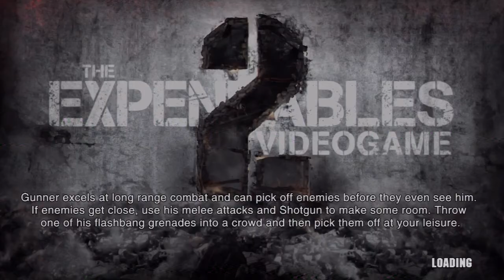The Expendables 2 - 4P co-op playthrough - pt2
4 player co-op crazyness with myself, DarksydePhil, JohnRambo and TheAireaidLord.

Had some audio problems on my part but things will be back to normal in the next video.